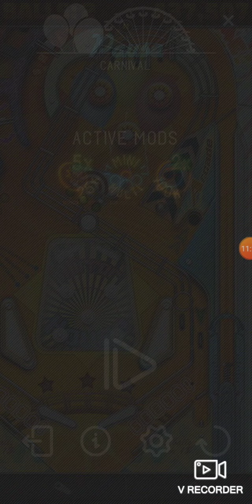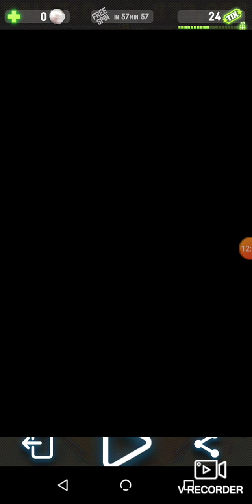Pinball Deluxe "Carnival Table" Gameplay with LonelyBoii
in the beginning I didn't to too good on the space table. but once I hit the carnival table I definitely was lit 🔥🔥
pinball is about strategy so get your strategy on and Download it on Google play